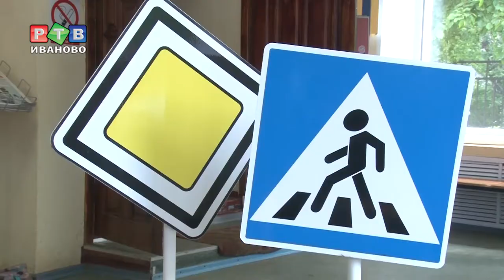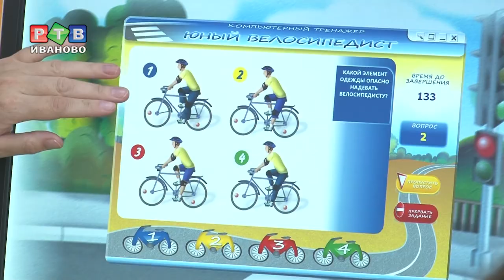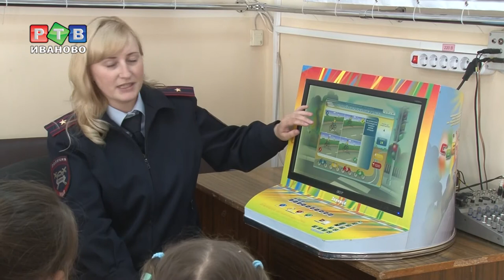Наш друг - светофор